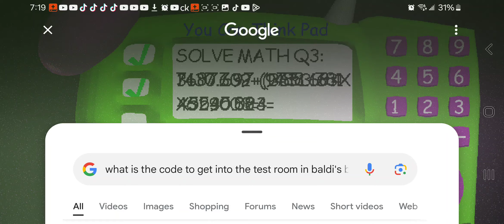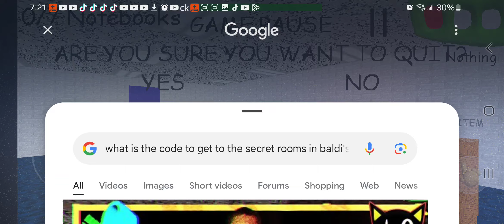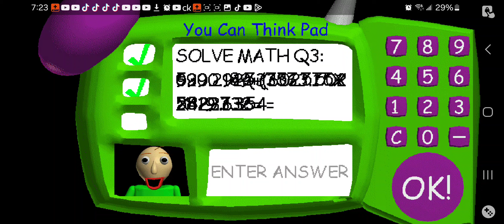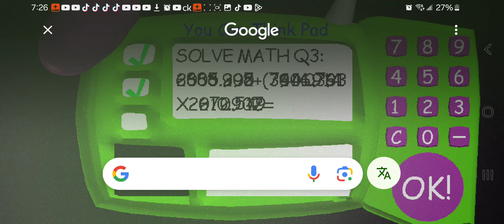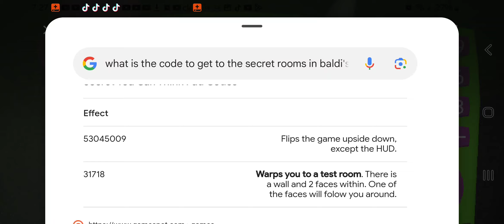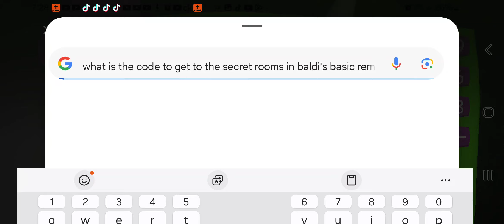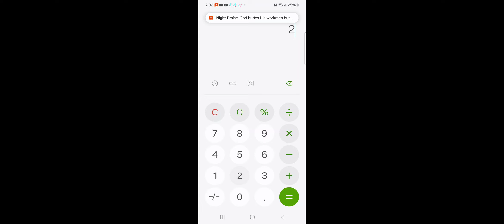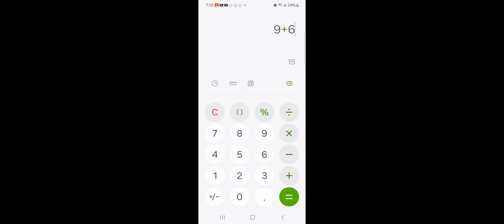finding all the secrets in baldis basics